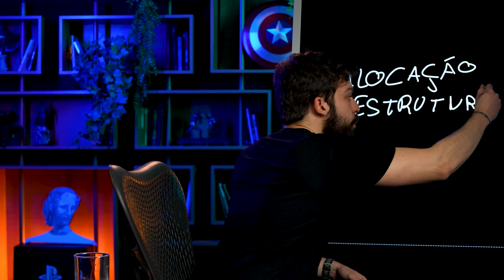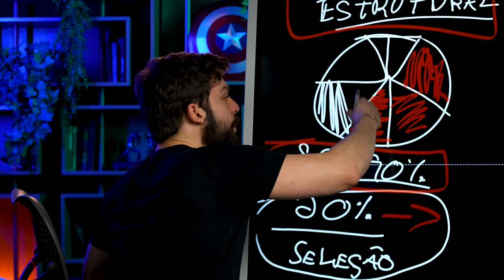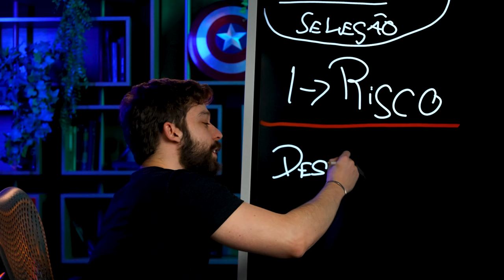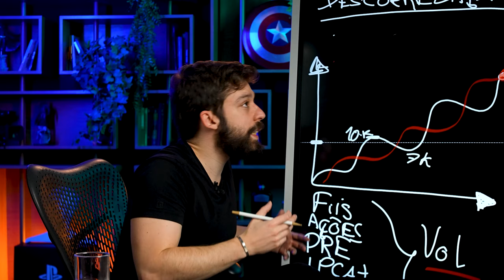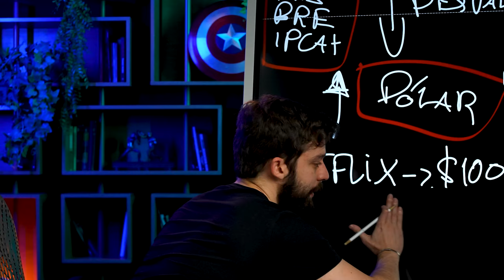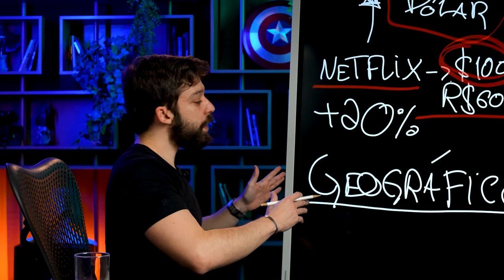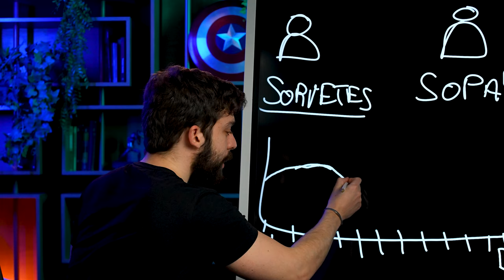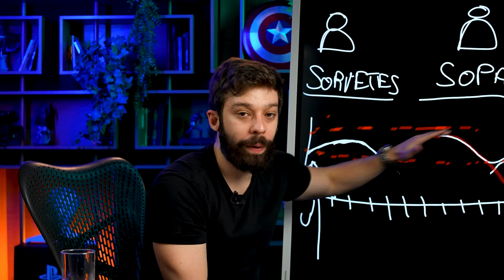Você vai se ARREPENDER de NÃO INVESTIR NO EXTERIOR depois desse vídeo.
Você por acaso assina a Netflix, algum aparelho da Apple/Microsoft, Google, ou até mesmo bebe Coca Cola?

Tenho CERTEZA de que uma dessas empresas está presente na sua vida.

Agora, você já parou pra pensar em quão sortudo você é por ser uma das menos de 10 milhões de pessoas que investem em bolsa/tesouro direto?

Sim. Isso é verdade.

Mas tem uma coisa que você provavelmente não sabe, é que só 0,5% dos brasileiros (praticamente 1 milhão) investem fora do país?

E se esse dado ainda não te mostrou a gravidade disso, saca só essa outra informação...

As ações brasileiras representam cerca de 1% das ações mundiais. Isso significa que, se você não investe em outros países, você está deixando de expor seu dinheiro para 99% do mercado financeiro como um todo!

"Ok Gui, mas o que significa investir no exterior? Como eu faço isso? Tem risco? Vou proteger meu patrimônio? Quanto preciso investir lá fora?"

São essas e outras perguntas que vamos responder hoje!